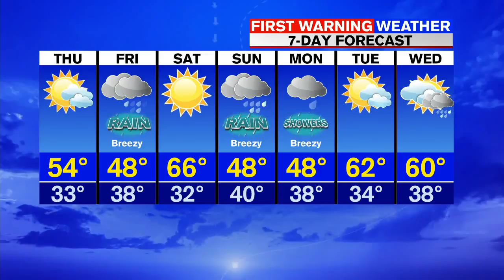Dan's Thursday afternoon weather briefing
First Warning Meteorologist Dan Brown has more on your Thursday afternoon forecast